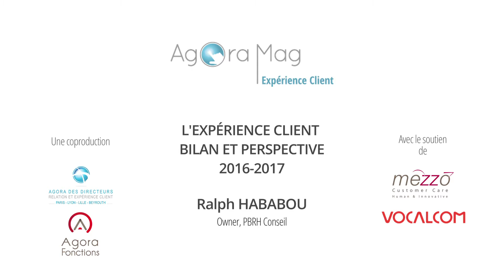L'expérience Client en 2017 par Ralph HABABOU- Agora Mag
Ralph Hababou, Owner, PBRH Conseil,